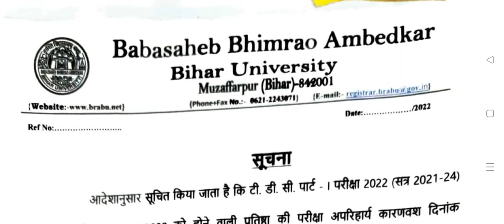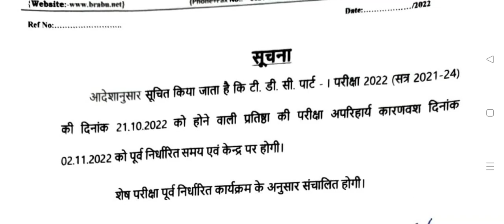brabu part 1 exam 2021-24, इस तारीख की परीक्षा हुई रद्द,ba b.com b.sc part 1 exam 2021-24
brabu news today brabu latest news on exam brabu university exam news brabu latest news